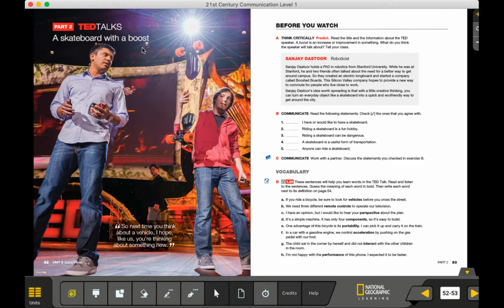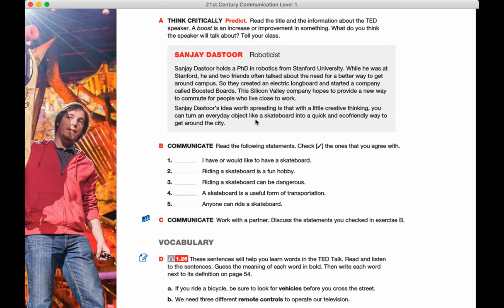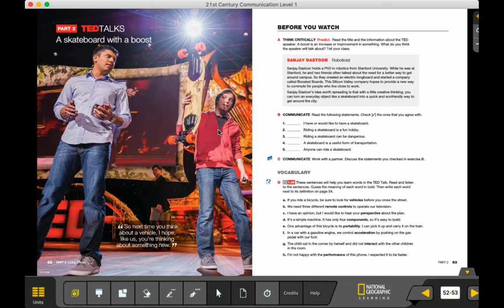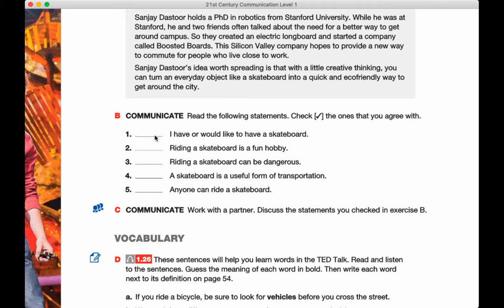(Pg 53) Exercise B